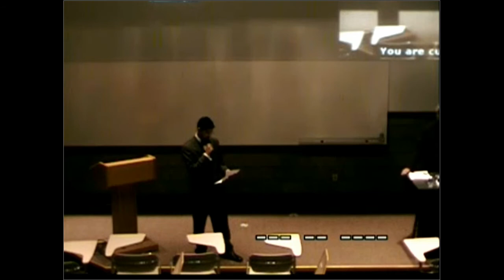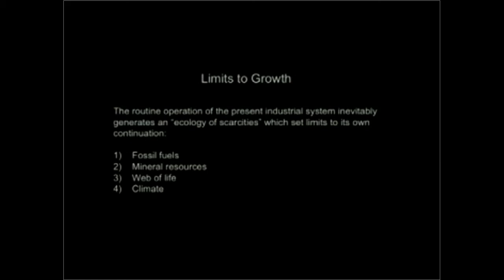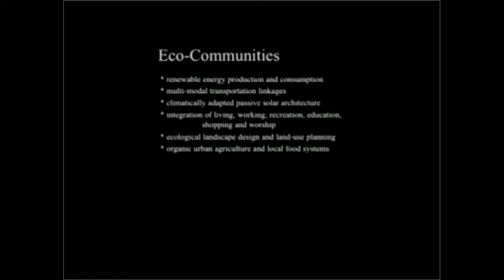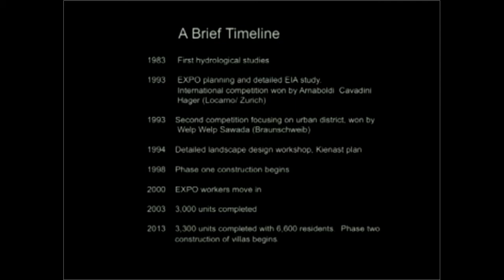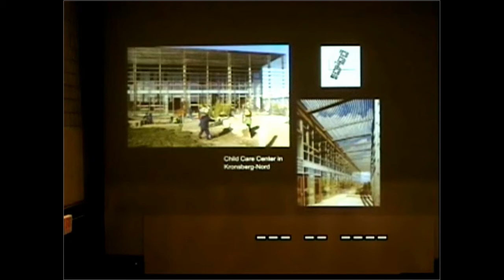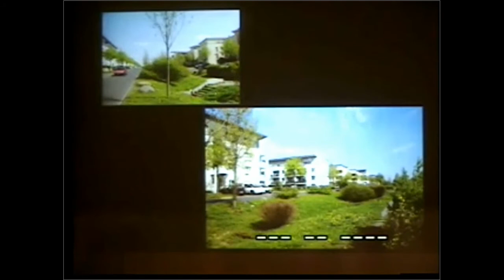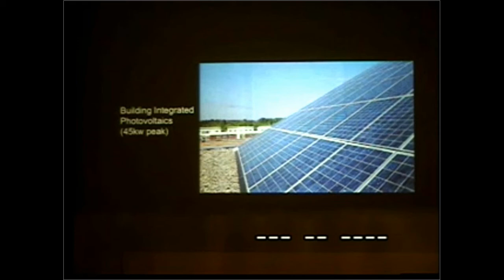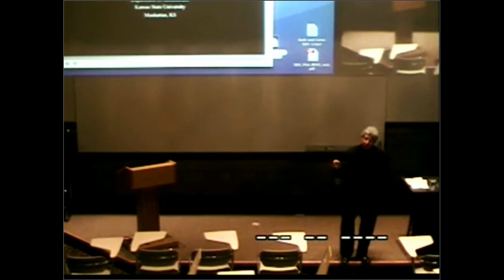Gary Coates, "Ecological and sustainable community: a study of Kronsberg (Hannover) Germany", 2009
Introduction by Mahesh Senagala.; Includes question and answer period.; Lecture presented by Gary J. Coates, Professor and Victor L. Regnier Distinguished Faculty Chair of the Department of Architecture, Kansas State University.